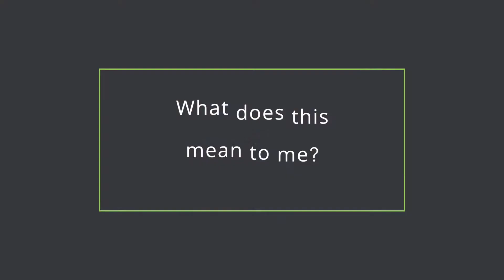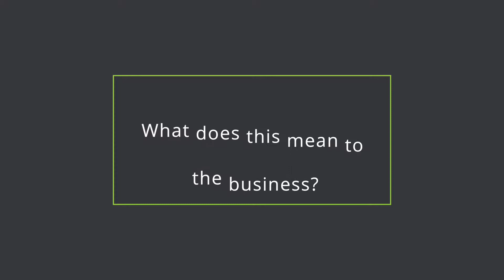Colleague Testimonial - Continually Investing in our Future